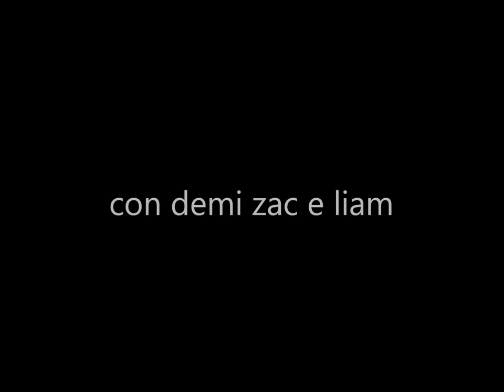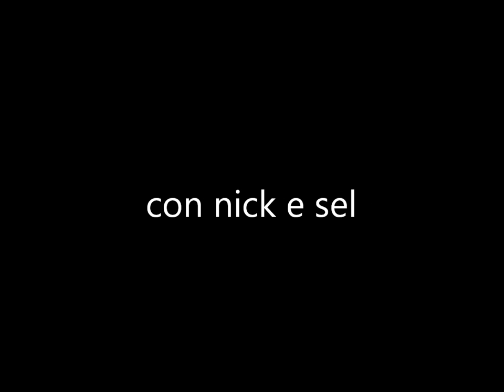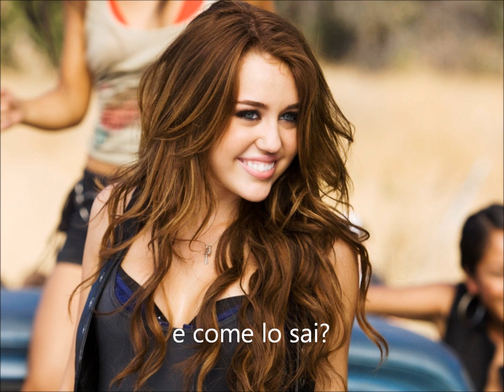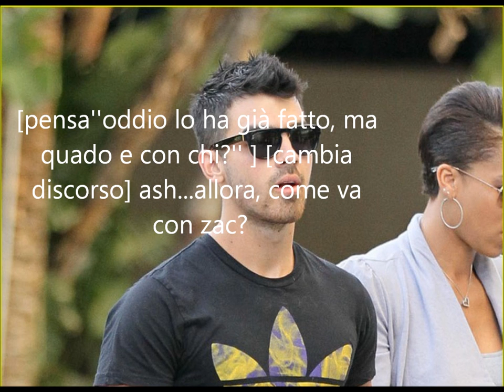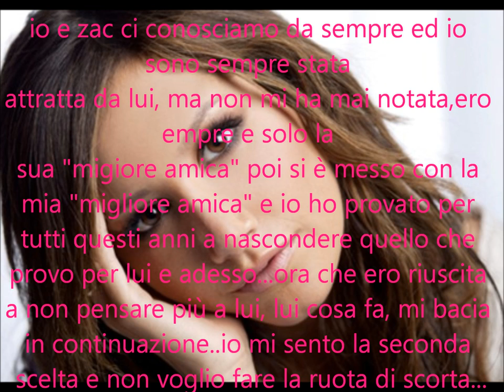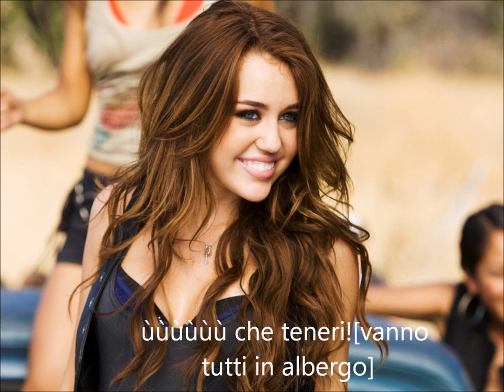Love around the world ep 9 parte 1 [Cina].wmv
scusate se spesso mancano delle lettere,ma me ne accorgo sempre e solo dopo averlo salvato ... :D
spero tanto che vi piaccia!